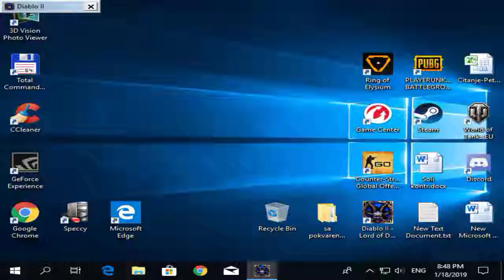Diablo 2- Druid#2